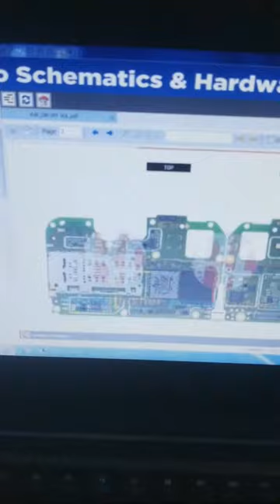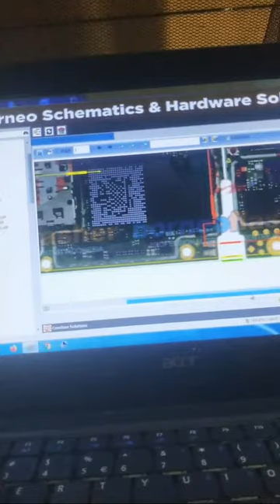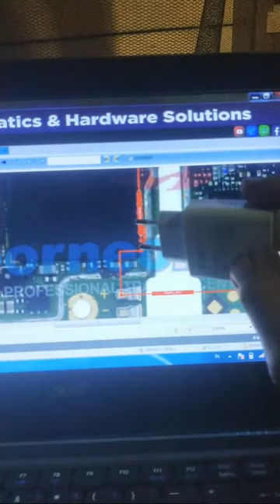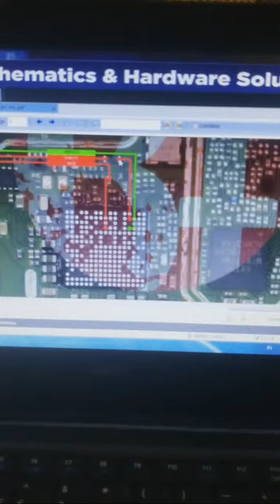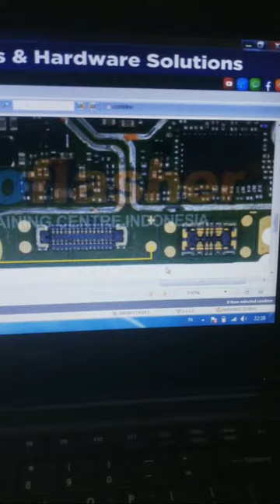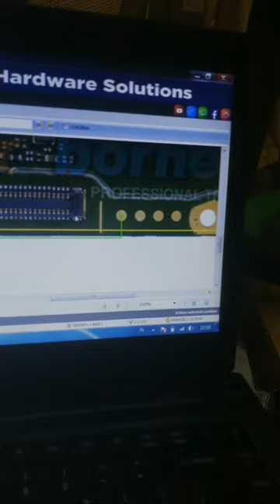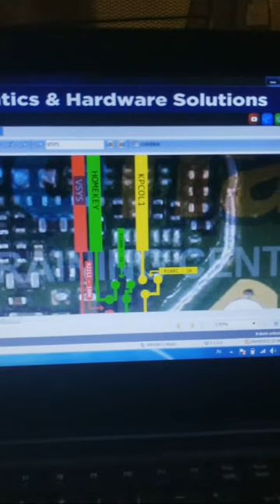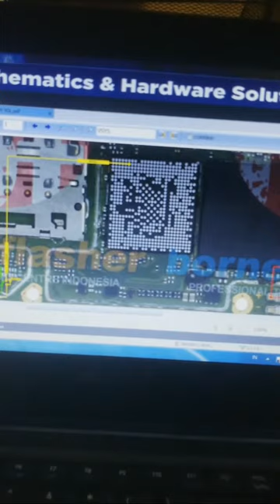OPPO A1K - [Mengetahui Jalur On Off & Volume]